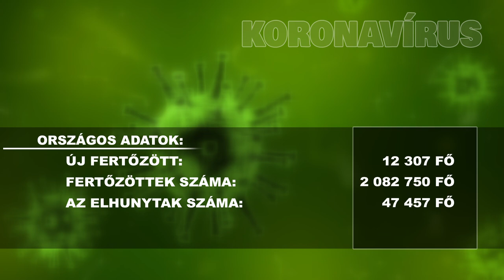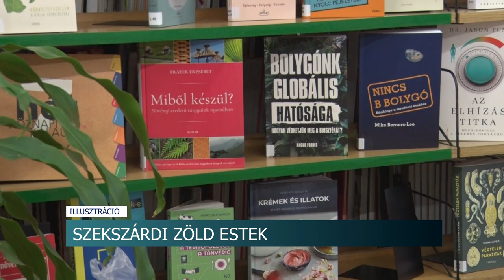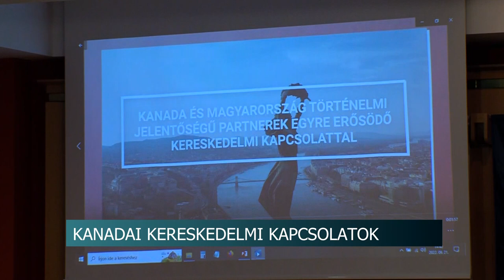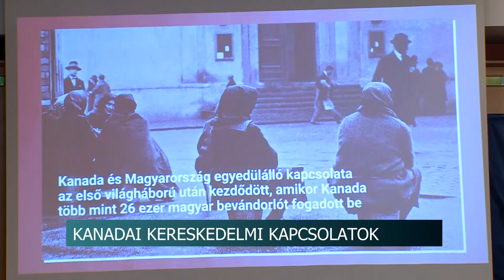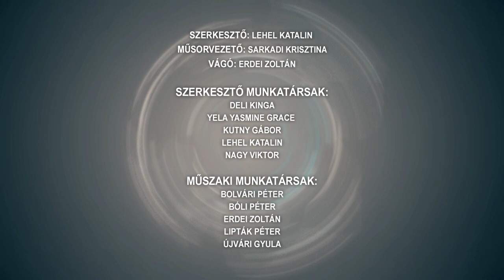Híradó - Tolnatáj TV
Agresszió a tárgyalóteremben - a sértettre támadt és a bírót is megfenyegette
Gázár támogatás Szekszárdon
 Autómentes nap – Szekszárd
Megújult a Nádasdi utca Bonyhádon
Megszorítások Bátaszéken